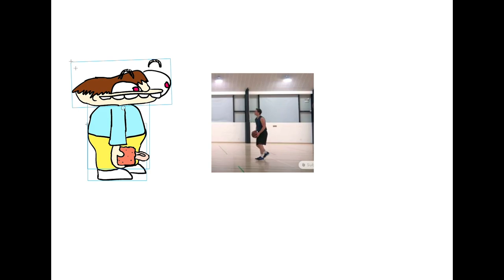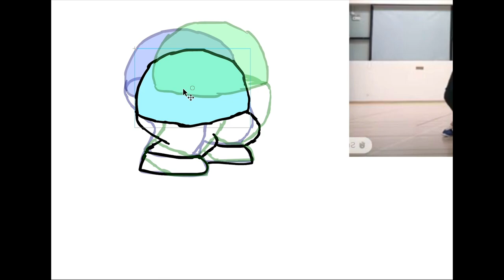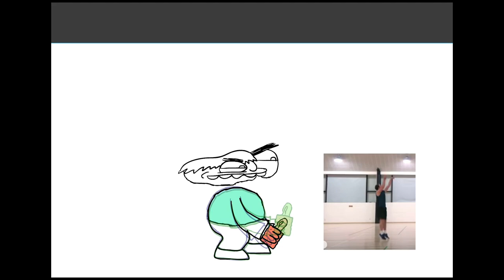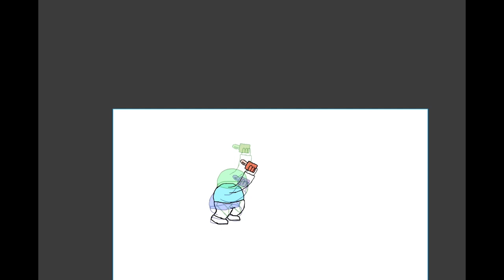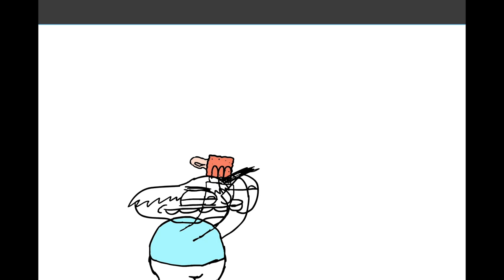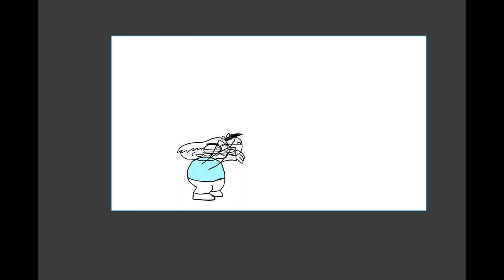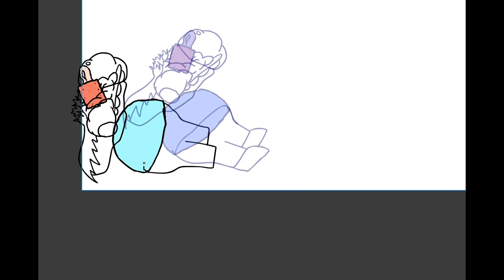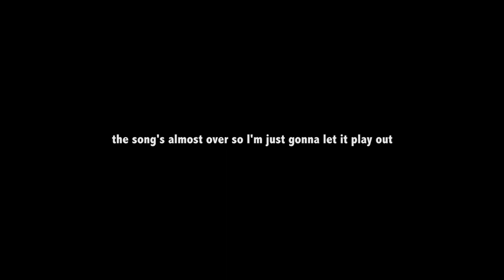Timelapse: Brancine Bricks Brick - Stephen Hutchins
By Stephen Hutchins

Here's a timelapse of a shot I animated of Brancine. I'll be posting a few of these but this isn't going to be a regular thing. The last thing I want is to fill up my channel with filler content lol.